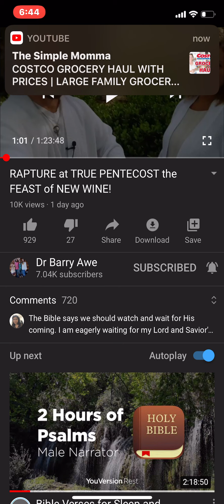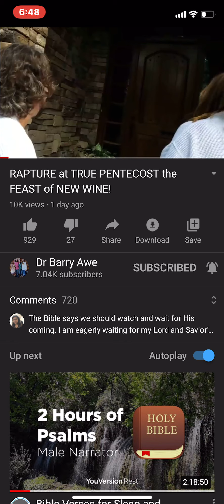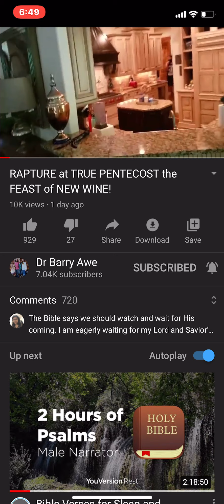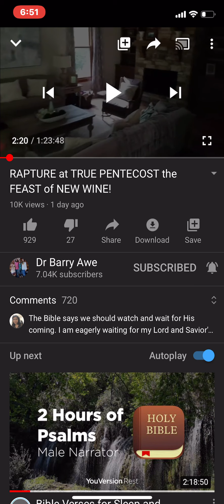All in One Accord pt.1